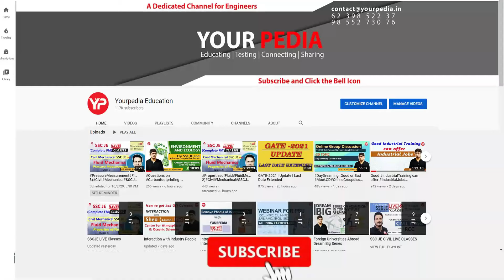Countdown Begins: HPCL Written Result Prediction & GT, Interview Details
Countdown Begins: HPCL Written Result Prediction & GT, Interview Details | HPCL written result expected in September & GT, Interview in October 2024

Interested candidate to prepare for HPCL Interviews, GD, GT & Case Studies fill google form

To get free material related to HPCL GT & Interview, join this whatsapp group